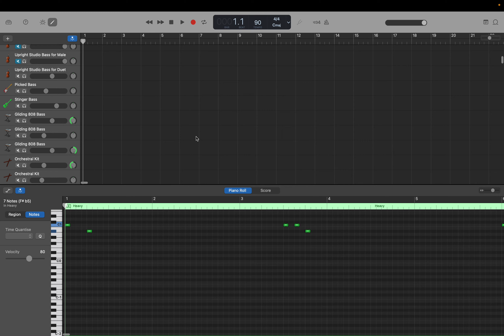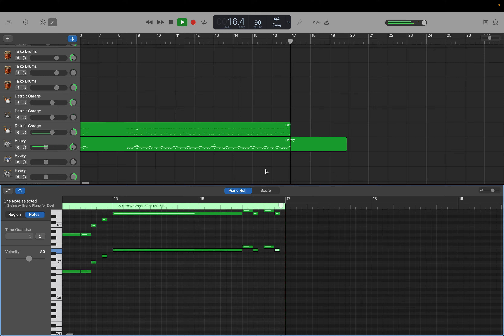作編曲(GarageBand): Classical R&B Rap (Op.86) step 2: イントロ 作成 by Hiroki 20240326u